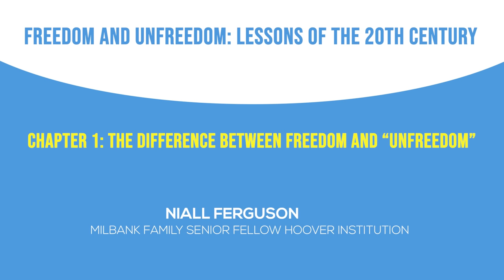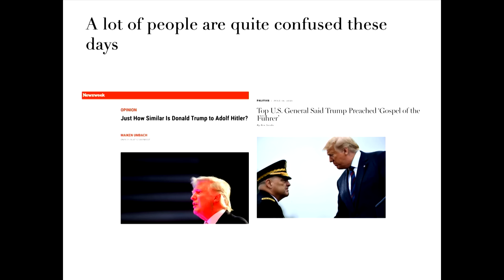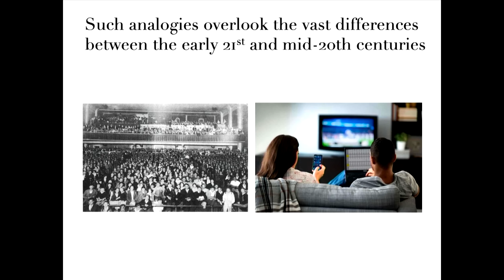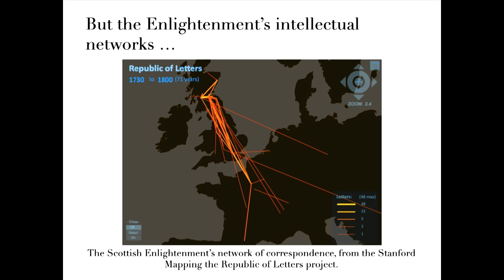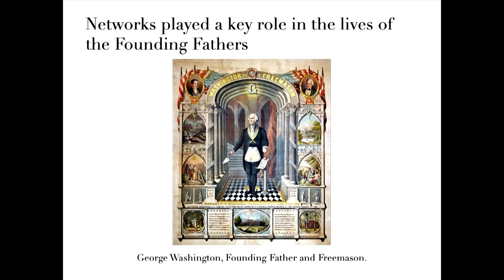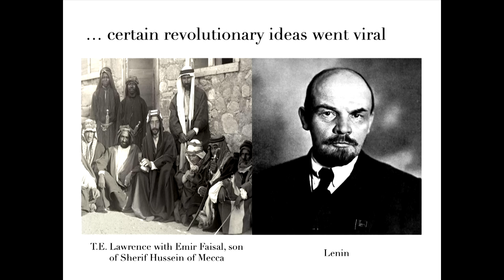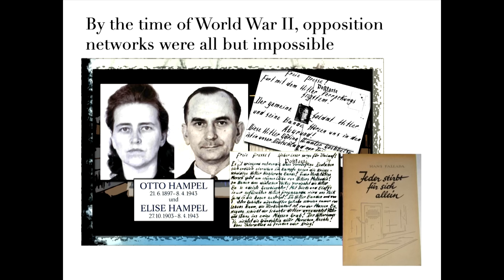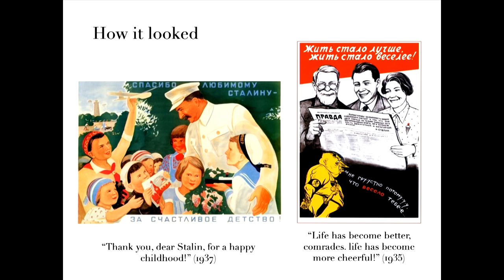Chapter 1: Freedom and Unfreedom: Lessons of the 20th Century | LFHSPBC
Chapter one: The Difference Between Freedom and “Unfreedom”

Hoover senior fellow Niall Ferguson explains why many comparisons of the modern-day United States to the unfree societies of the 1930s and 1940s are misapplied. Those tyrannies were so oppressive that individuals often weren’t allowed to meet and talk with one another late into the night without raising alarms for the regime. To pretend that those unfree societies are similar to what America has today is a gross misuse of history that dangerously misunderstands what living in a tyranny is actually like.

Additional resources:

Read Niall Ferguson’s book The Square and the Tower.

Watch or listen to “Baby Busts and Bank Crashes: A Conversation with Demographer Nicholas Eberstadt” on GoodFellows.

Watch “Free Speech: Why Does It Matter?” on PolicyEd.

Watch “Why Do Some Democracies Survive While Others Fail?” on PolicyEd.

Read “Populism, Freedom, the National Interest, and the American Spirit,” by Peter Berkowitz via RealClear Politics.